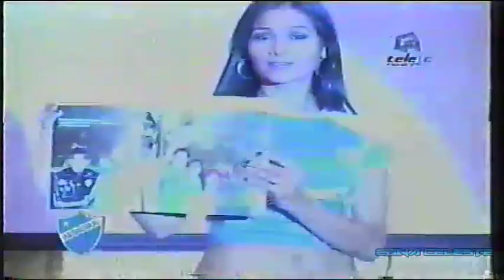PRESENTACION AURORA 2009_parte 1